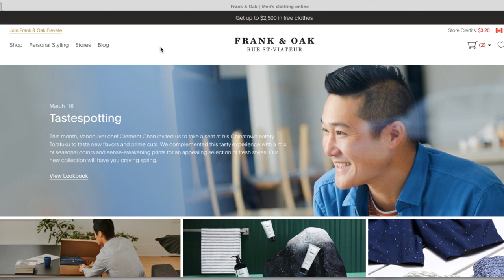STYLING OUR "BOYFRIENDS": The Battle! | ToThe9s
HEY LOVES! Hope you had fun watching us style our "boyfriends"! LOVE YOUU :*

FOLLOW THE BOYZ:
JULIUS:

TRISTAN

JULIUS

Lookbook song:
Ember Island - I Can't Feel My Face (Julian Mae Remix)

FAQs:
Location:
- Vancouver, BC
Age:
- Both 21 this year
Nationality:
- C: 3/4 Filipino, 1/8 Caucasian, 1/8 Chinese
- R: Filipino
Height:
- C: 5'8.5"
- R: 5'6.5